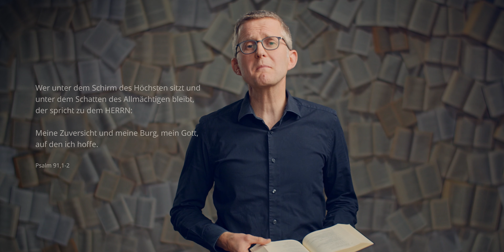Bewahrt durch Gott in der Krise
Manfred stürzte mit dem Auto eine Böschung hinab und erlebte an diesem Tag, dass Gott in der Krise für ihn da ist.

MB018Q1NM328SGQ